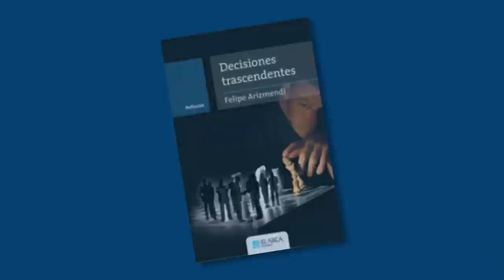Decisiones Trascendentes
Entrevista con Mons. Felipe Arizmendi, autor del libro "Desciones trascendentes". Un libro que ofrece reflexiones que ayudan a decidir lo mejor en los campos más importantes de la vida.